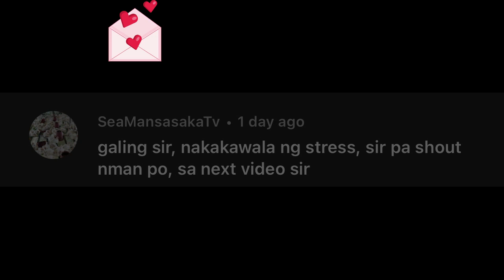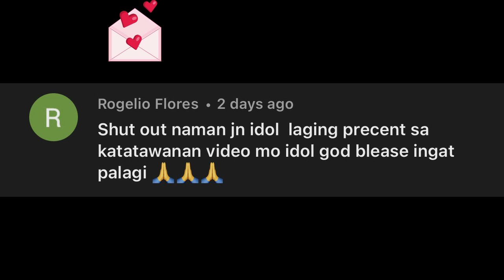Basa Pumasok😂😂✌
Pumapasok ako kahit Basa